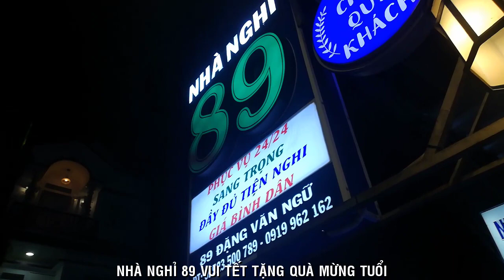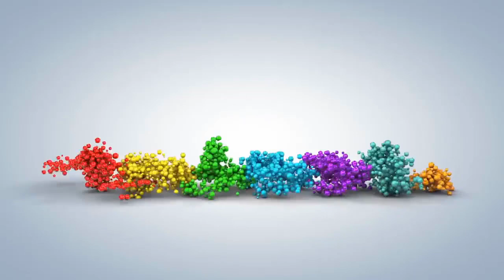[FULL HD]VUI TẾT XUM HỌP MỪNG TUỔI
VUI TẾT XUM HỌP MỪNG TUỔI
PROMOVIES VIDEOKAR NS QUANG DAU